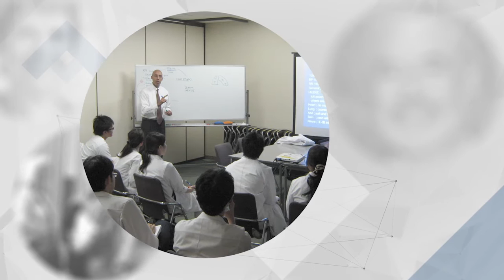Distinguished Professors Recognized for Impact on Medical Education (Video 1 of 4: Dr. Dhaliwal)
Dr. Dhaliwal has been lauded by The New York Times as “one of the most skillful clinical diagnosticians in practice today.” His students attest to his skill at imparting such talent to them. Dr. Dhaliwal is a professor of clinical medicine at the University of California, San Francisco. He sees patients and teaches medical students and residents in the emergency department, inpatient wards, and outpatient clinic at the San Francisco Veterans Affairs Medical Center, where he is the site director for internal medicine student clerkships.